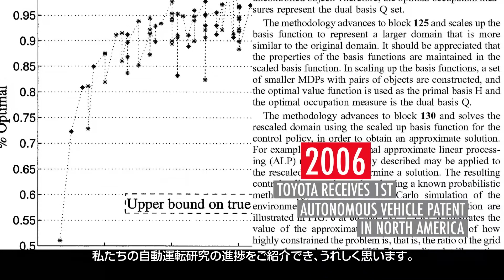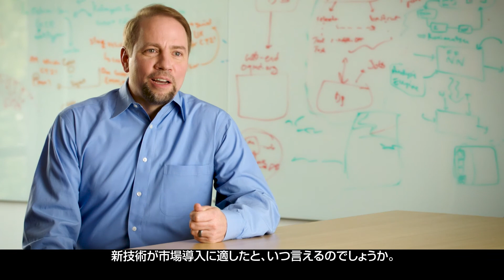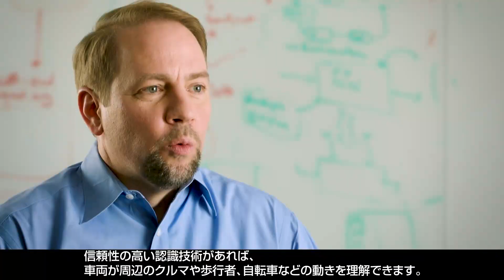自動運転技術等に関する考え方 ビジョン、進捗状況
トヨタ自動車（以下、トヨタ）は、米国で人工知能等の研究開発を行う子会社Toyota Research Institute, Inc.（以下、TRI）における自動運転技術等の開発の進捗状況を公表した。